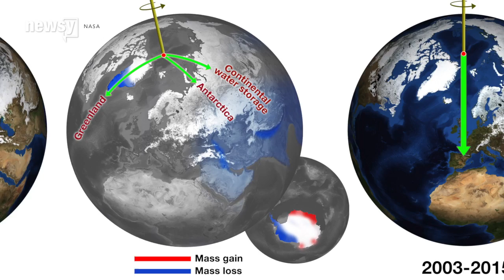The North Pole Is Moving Toward The UK; Is Climate Change To Blame? - Newsy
Transcript:
Global warming might be affecting more than just the climate. A new study from NASA found it might also be changing the way the Earth moves on its axis.
Unlike a desktop globe, Earth isn't a perfect sphere and actually wobbles while it rotates, which means the poles aren't always in the same place. In fact for most of the 20th century, the North Pole was drifting slowly toward Canada.
But around the year 2000, scientists noticed it started moving toward the United Kingdom.
To figure out why there was a sudden shift, the scientists studied data from NASA's Gravity Recovery and Climate Experiment satellites, which monitor monthly changes in the Earth's mass.
Scientists say the moving poles are from a couple of things, most notably a shift in where mass is distributed on Earth, like changes in ice sheets in Greenland and Antarctica. Greenland alone loses an average of almost 300 billion tons of ice a year.
Scientists say the shift isn't anything to worry about. The study doesn't say whether these climate changes are man-made but that they seem to be affecting more than just the climate.